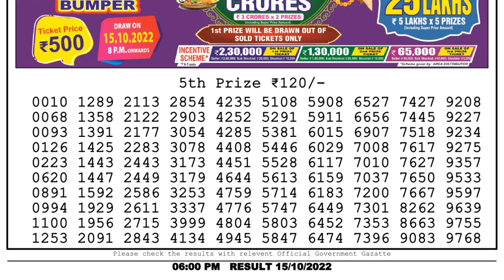🔴Dear Lottery Sambad Live 6pm today 15.10.22 Nagaland State Lottery Result